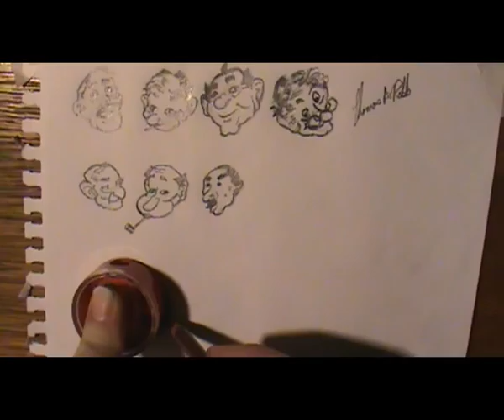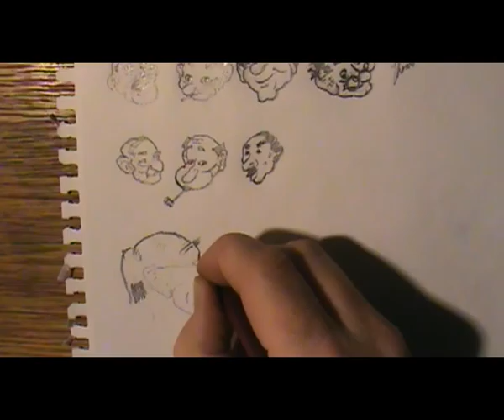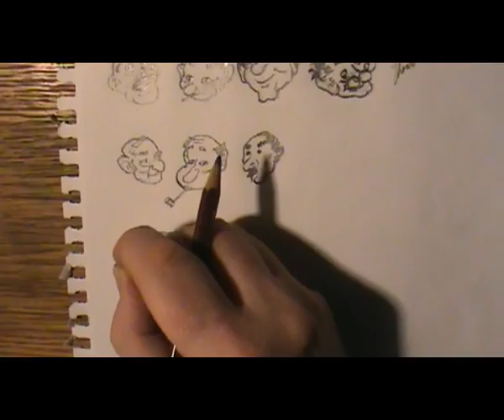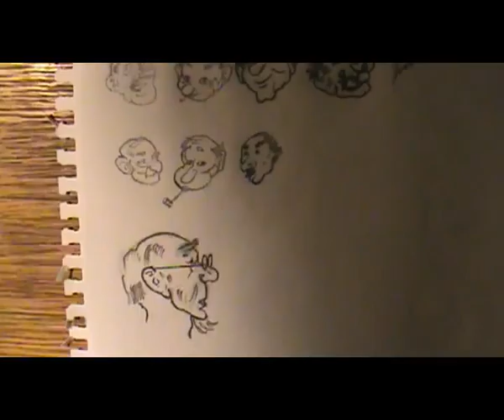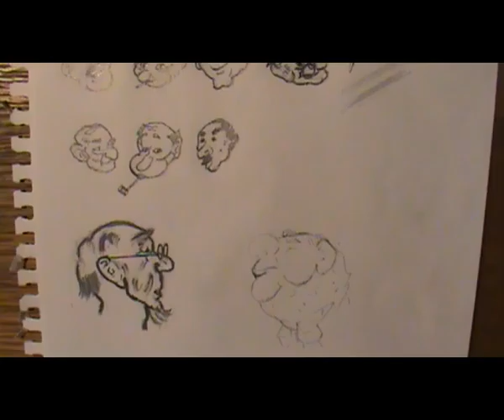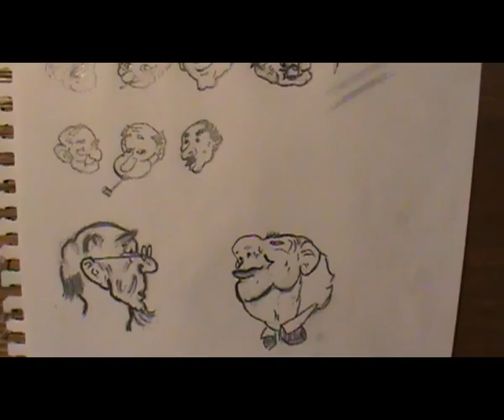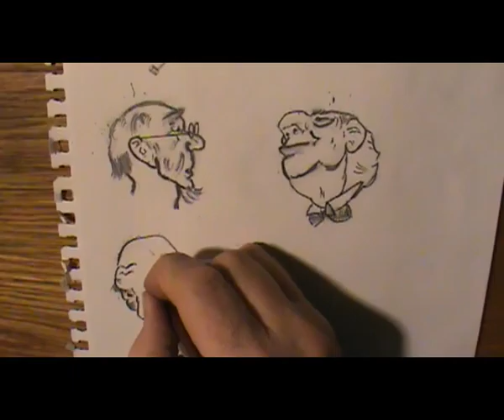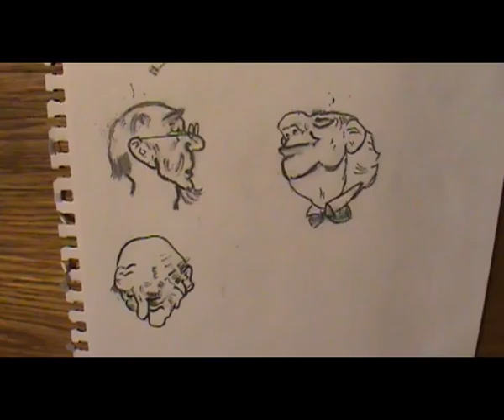variety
no limit to the variety, Fun with a Pencil Andrew Loomis. Trying to get through this book, learning something new each page. good thing is that a person does not have to be a professional sketch artist to do this.